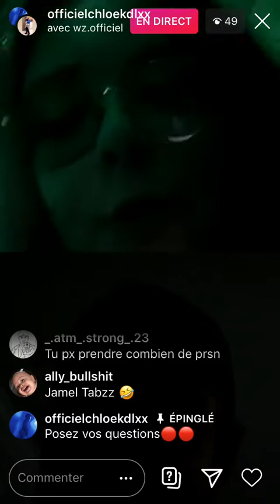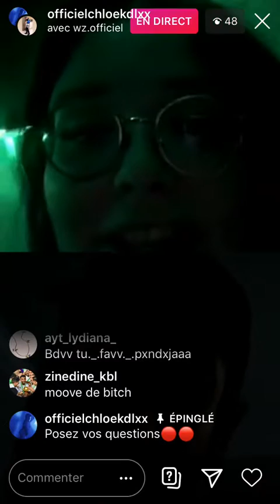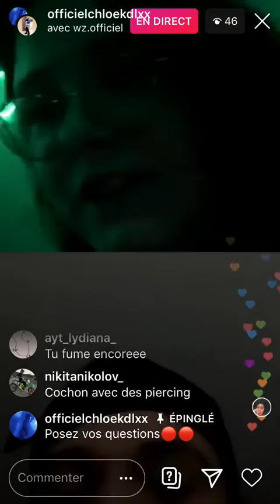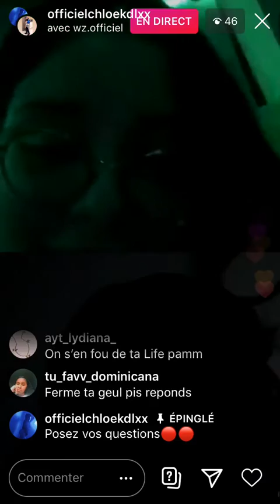Chloé KDL parle de sa vie amoureuse avec ses viewers